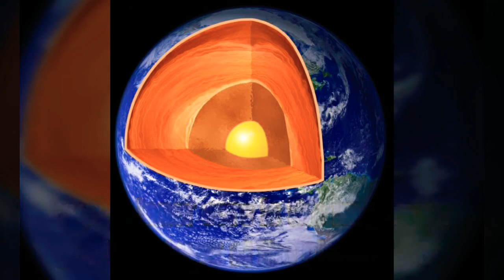Important Facts About Earth's Core (MR. BRAINLY)